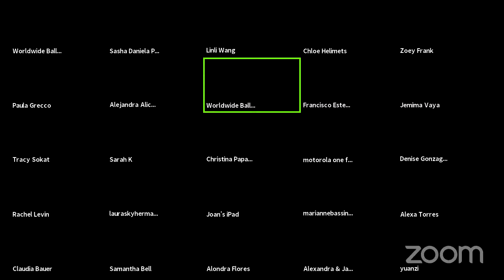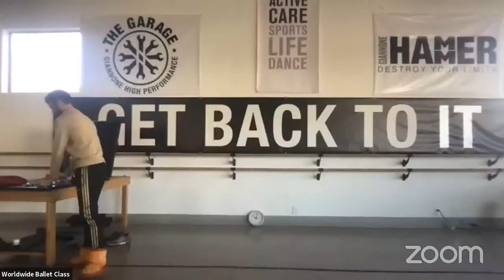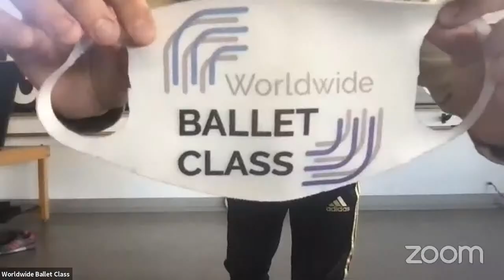WWBC - Week 30 // Class with Diego Cruz and Linli Wang at the Piano.